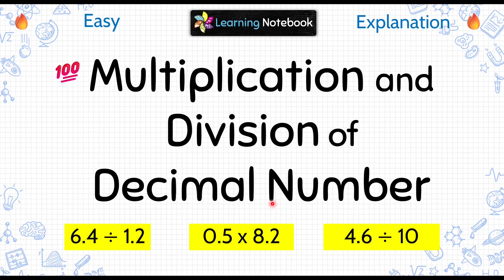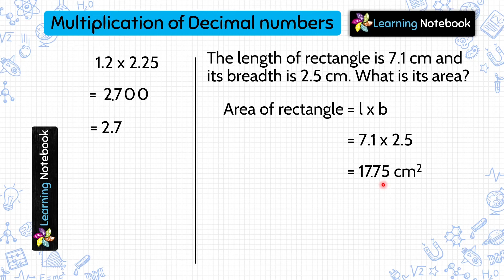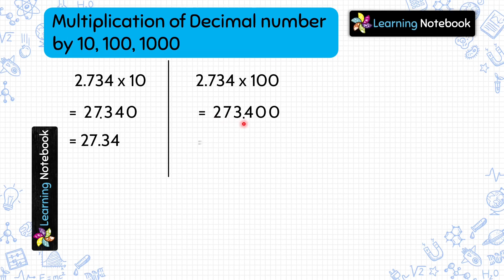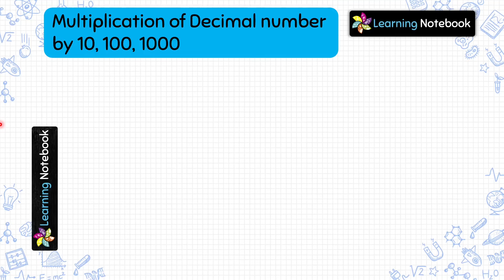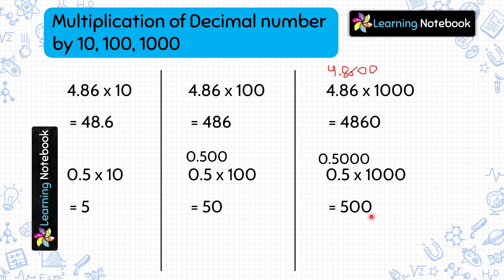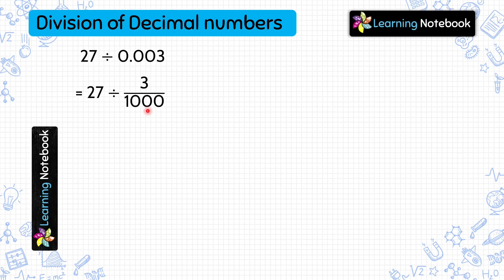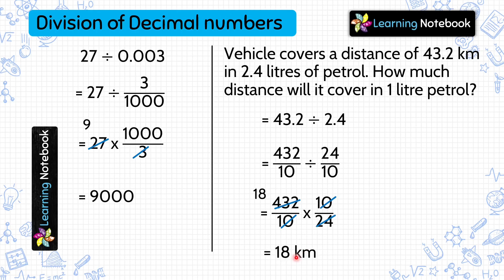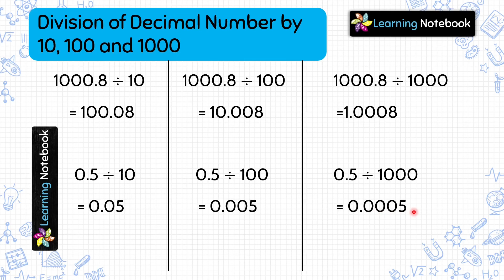Multiplication and Division of Decimal Numbers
Multiplication and Division of Decimal Numbers is an important topic to cover for maths basics. Multiplication and Division of Decimal Numbers are must to learn and understand.

In case you are looking for "Multiplication and division of Decimal Numbers", "Multiplication and Division Decimal Numbers" then this video will help you.